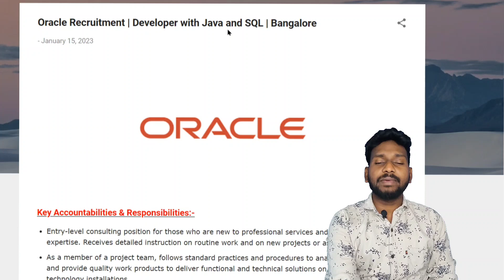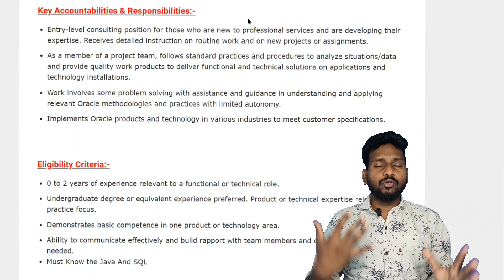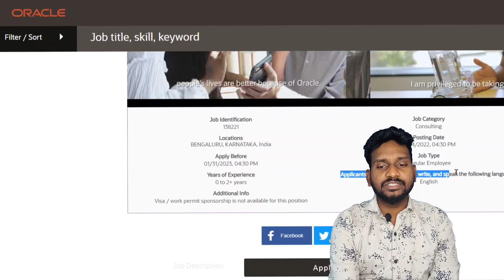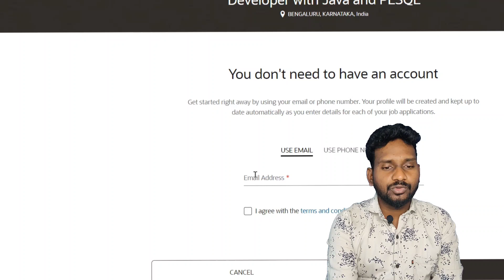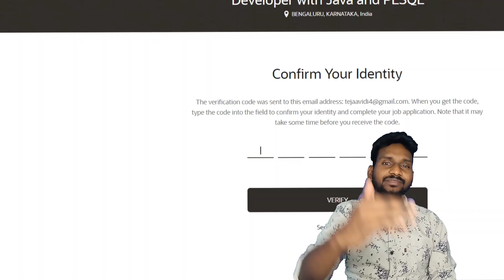Oracle Mega Hiring | Oracle Recruitment 2023 | Software Engineer | Latest jobs 2023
@tejabhaiupdates @YouTube @PragatiVermaaShorts @Jobs HR Shashi Kant

Oracle
Latest jobs 2023
Oracle Customer Support Analyst
Oracle job 2023
Oracle Job for freshers
Oracle job for experienced
Oracle off campus
Oracle off campus drive
Oracle off campus drive for freshers
Oracle off campus recruitment
Oracle off campus drive for 2019 and 2020 batch
Oracle recruitment
Oracle recruitment for freshers and experienced
Oracle recruitment for 2019 and 2020 batch freshers
Oracle hiring freshers
Oracle hiring 2019 and 2020 freshers
Oracle off campus jobs
Customer Support Analyst – Customer Support Analyst projects
Oracle Customer Support Analyst – Customer Support Analyst projects
Oracle off campus placement
Oracle hiring new Customer Support Analyst
Oracle careers
Oracle jobs
Oracle hyderabad
Oracle off campus 2023
Oracle recruitment process 2023
Oracle recruitment process
Oracle jobs
job in Oracle
Oracle selection process
Oracle hiring 2023
Customer Support Analyst
how to get job in Oracle
Oracle jobs
Oracle Recruitment
Oracle jobs for freshers
delloite jobs
Oracle fresher recruitment 2023
non technical jobs after engineering
Oracle recruitment process
Oracle hiring 2023
off campus drive for 2023 batch
Oracle recruitment